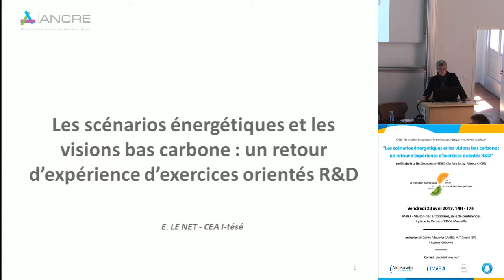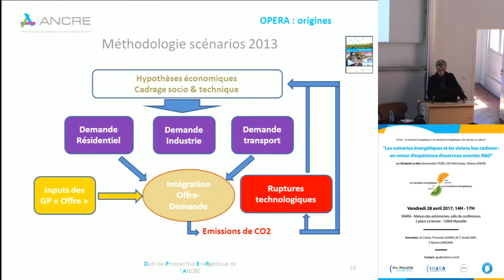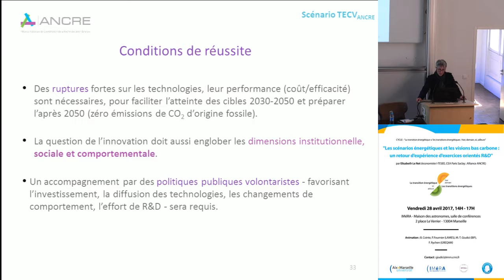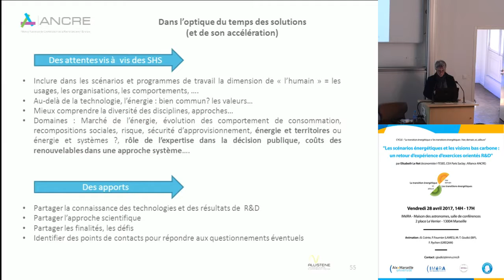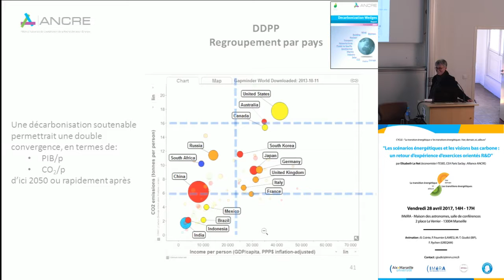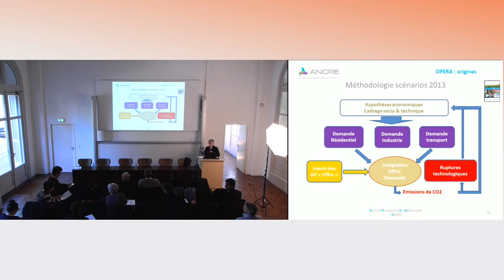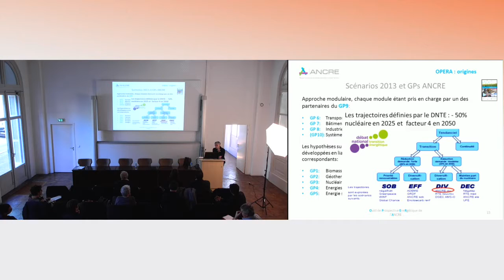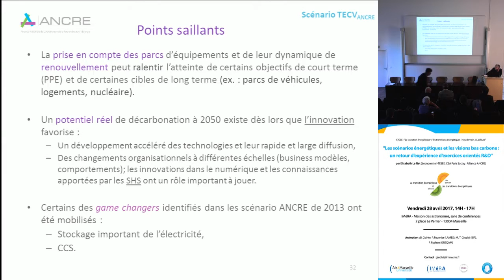IMéRA Diffusion en direct : "Les scénarios énergétiques et les visions bas carbone" 28/04/17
Vidéo intégrale de la conférence "Les scénarios énergétiques et les visions bas carbone : un retour d’expérience d’exercices orientés R&D", par Elisabeth Le Net (économiste I-TESEE, CEA Paris Saclay ; Alliance ANCRE), tourné en LIVE à l'IMéRA le 28 avril 2017 .

Séminaire dans le cadre du cycle mensuel "La transition énergétique v/ les transitions énergétiques : hier, demain, ici, ailleurs" inscrit dans le programme ENERGIE de l'IMéRA et appuyé par le PR2I Energies.

Animation : B. Cointe, P. Fournier (LAMES), M.-T. Giudici (BIP), F. Rychen (GREQAM)